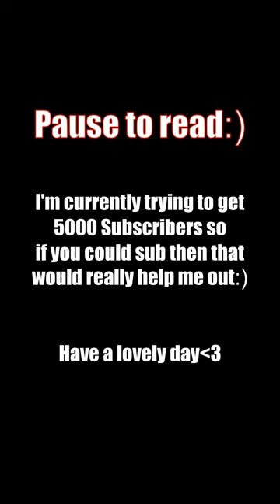Different types of takeoffs in War Thunder